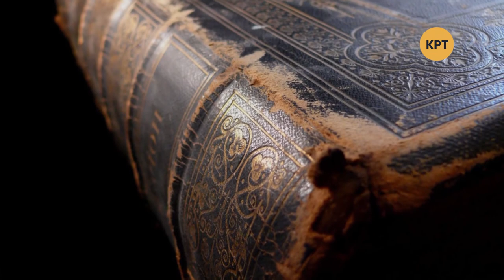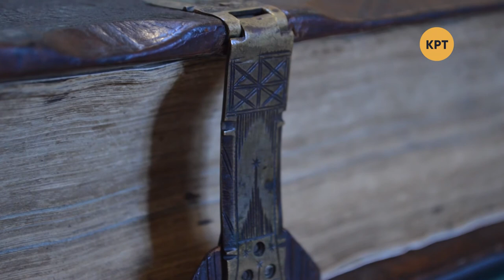Одна история – Галилео Галилей – Телеканал КРТ // #26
Сегодняшний выпуск посвящён Галилео Галилею – итальянскому физику, математику, астроному и философу. Он первым навёл в небо подзорную трубу и пытался доказать католической церкви правильность гелиоцентрической системы Коперника. Он был уверен: люди поймут устройство мира через эксперименты.

Распространи это видео!